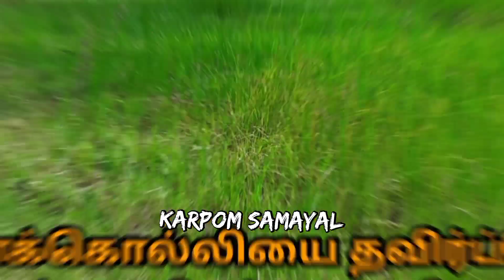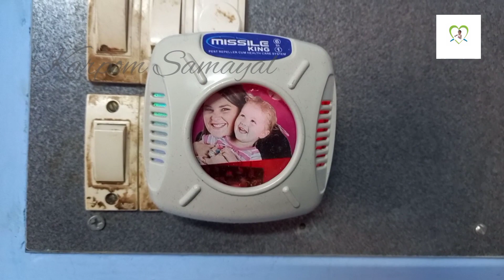உங்களுக்கு தெரியுமா 24 மணி நேரமும் oxygen தரும் செடி எதுனு?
Hello dears!Welcome back to Karpom Samayal..Today I'm going to share about 24 hours oxygen produce snake plant paambu chedi..ungaluku theriyuma 24 mani neramum oxygen tharum chedi ethunu?
Let we see 👍

@Karpom Samayal